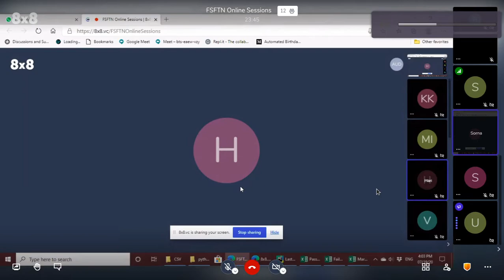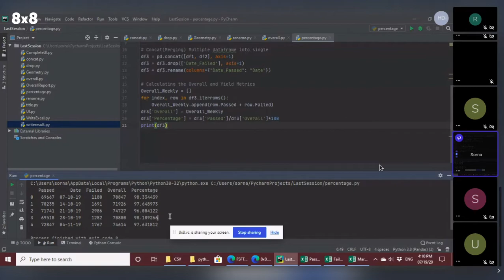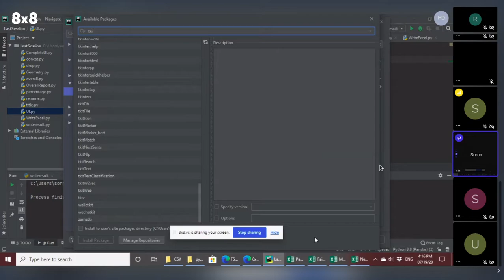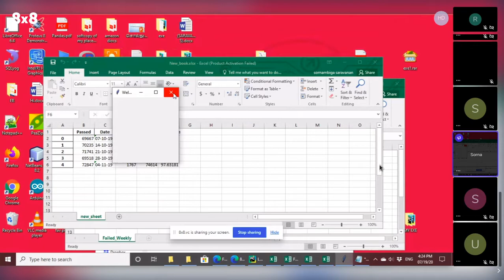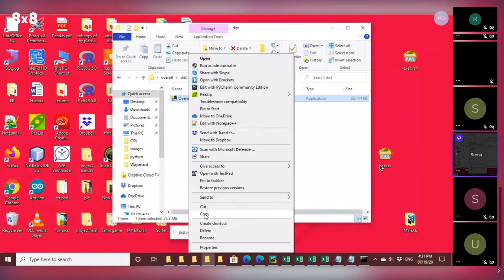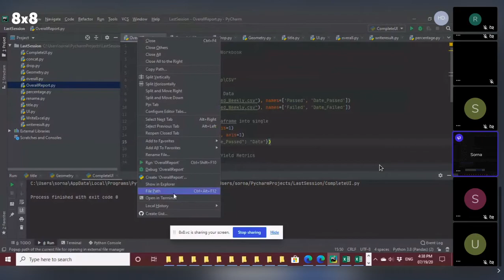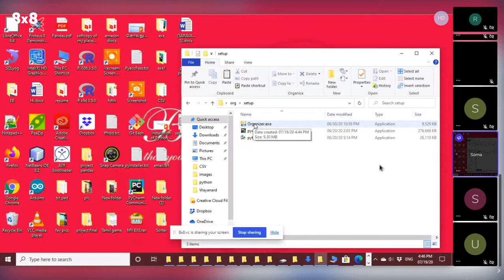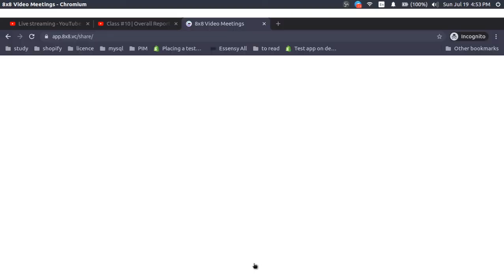Class #10 | Overall Report Generation using Python Pandas (தமிழில்) | FSFTN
Pandas is a software library written for the Python programming language for data manipulation and analysis (தமிழில்).
Speaker - S. Sornambiga (FSFTN).     She is active volunteer from JCE GLUG.